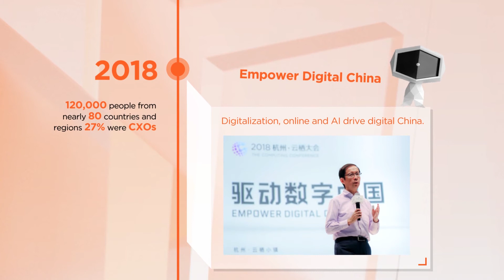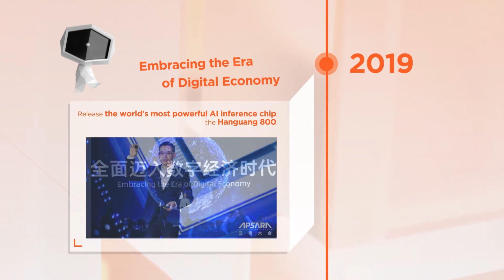Over 12 Years, How Has the Apsara Conference Developed?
In 2009, AlibabaCloud hosted its first developer conference with the goal of solving technical problems for smaller websites.
Over these 12 years, how has the Apsara Conference developed? Join Mini ET for a journey through our history!